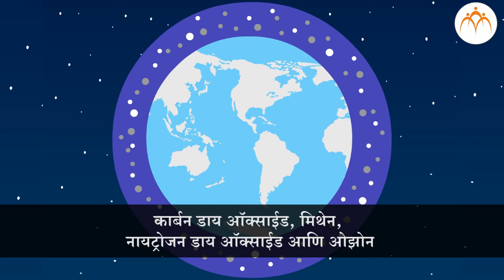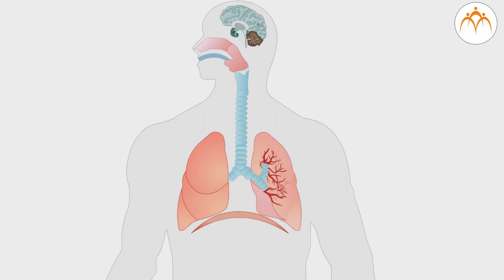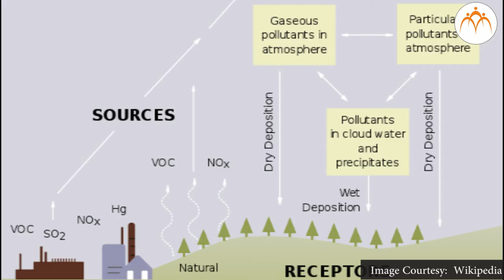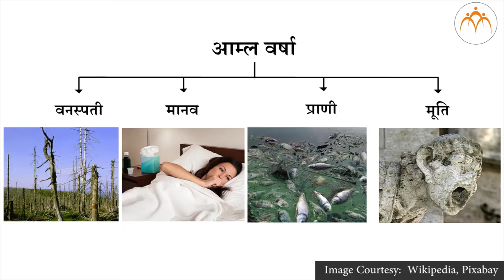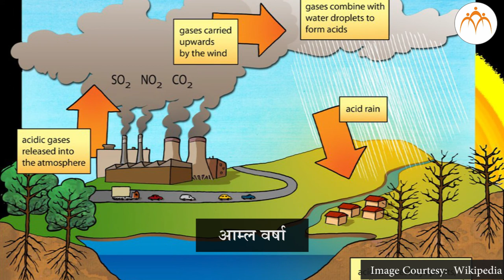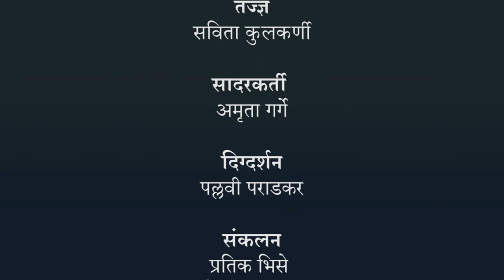प्रदूषण - हवा प्रदूषण भाग -2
प्रदूषण, हवा प्रदूषण भाग -1, 8th,Science,Jnana Prabodhini,Maharashtra Board,